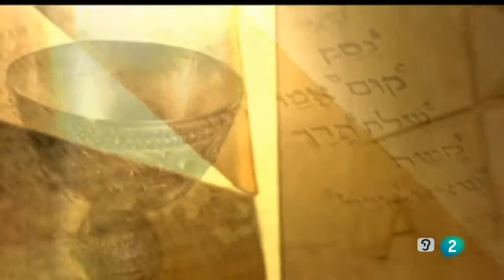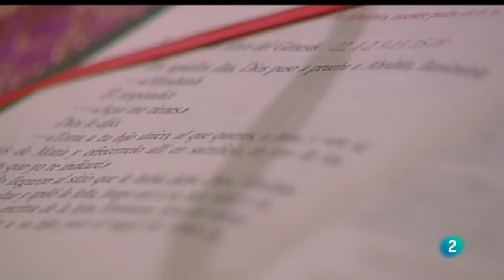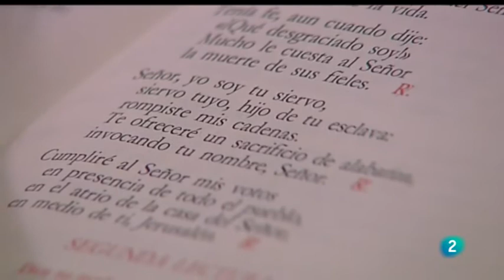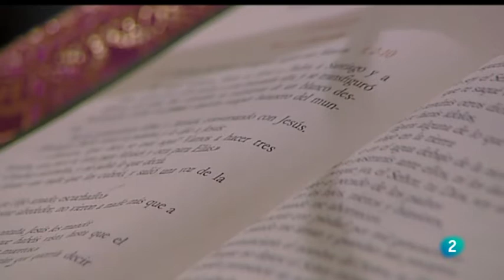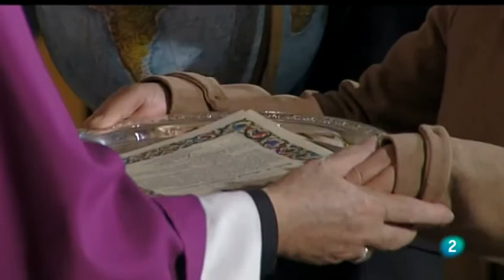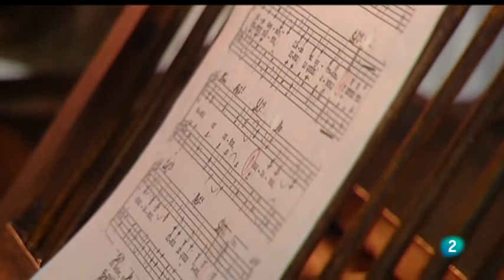SANTA MISA LA 2 RTVE | Iglesia Nuestra Señora de Los Angeles , Madrid | 01/03/2015